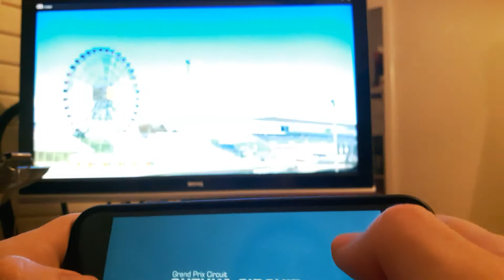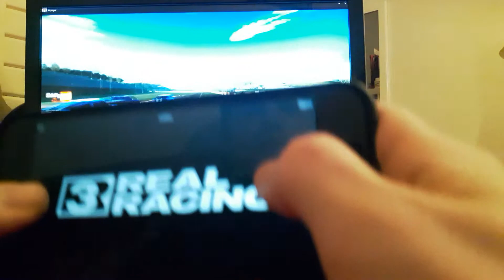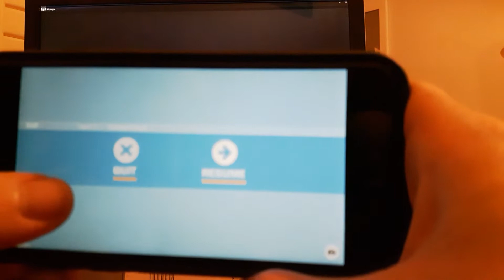Real Racing 3 iPhone 6s AirPlay to PC